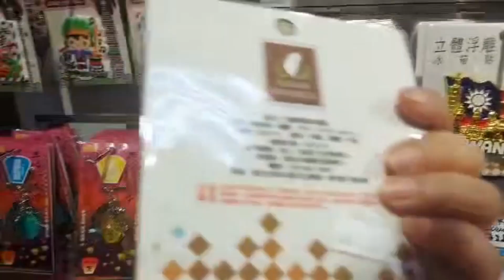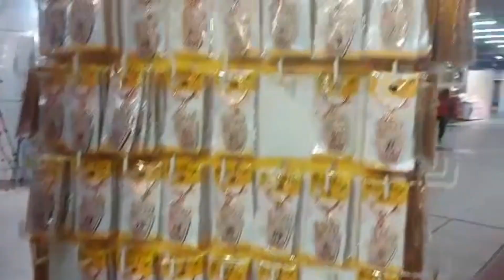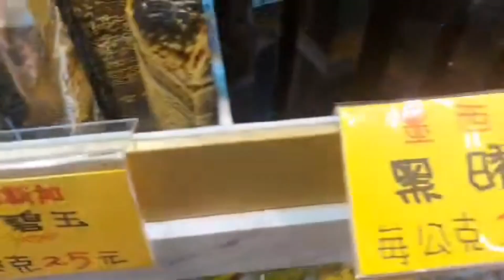Gala sa mall window shopping in Taiwan#adventure@jefswan vlog